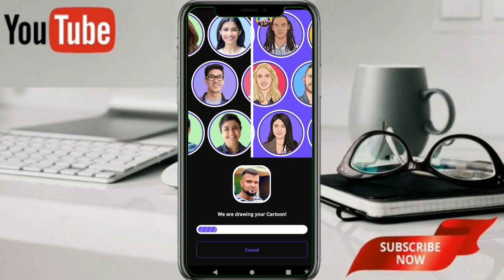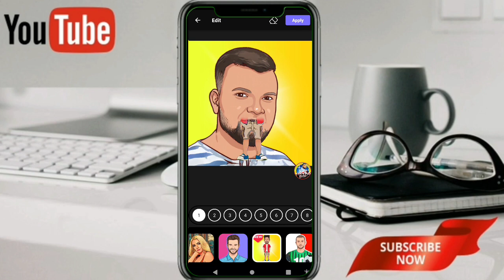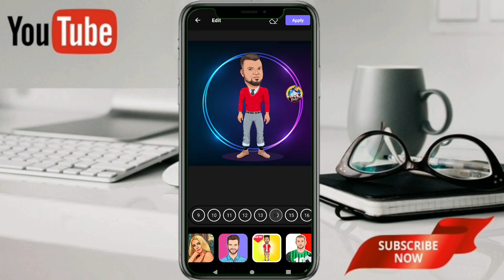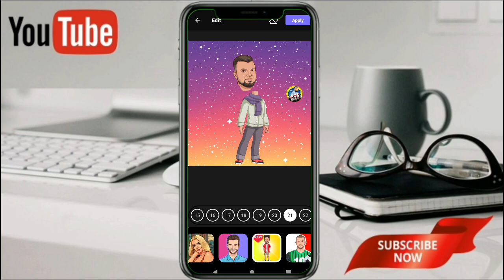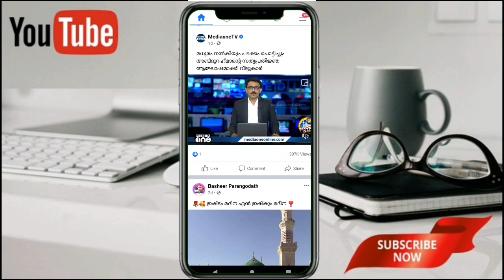free photo editing app ഈ ഫോട്ടോ എഡിറ്റ് ഇത്രയും സിംപിൾ ആയിരുന്നോ ഒരു ആപ്പ് ഇൻസ്റ്റാൾ ചെയ്താൽ മതി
photo# editingMalayalam#